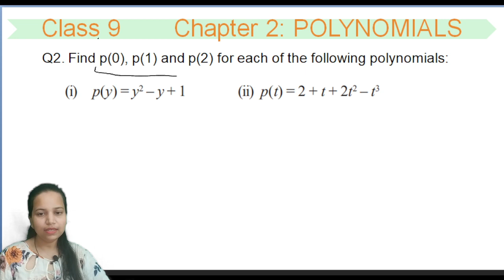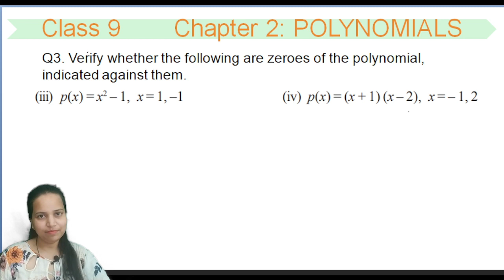Exe.2.2(Q1-Q2)Polynomials|Ch-2|Maths 2023-24|Class 9|CBSE NCERT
Solved Q1 and Q2 of exe. 2.2 of polynomials@studypocket